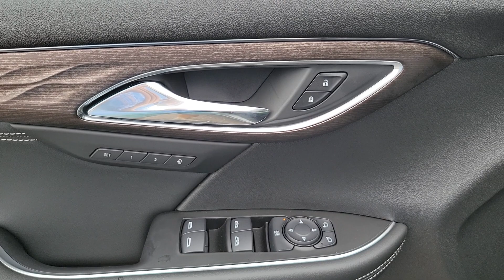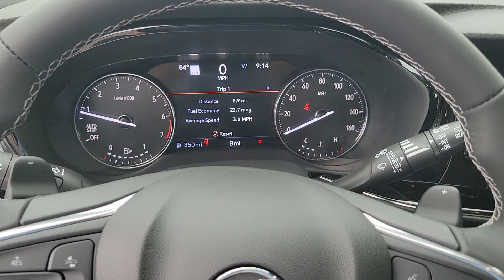2023 Buick Envision St. Petersburg, Tampa, Clearwater, Palm Harbor, Largo, FL 711676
Moonstone Gray Metallic New 2023 Buick Envision Avenir available in Saint Petersburg, Florida at Crown Buick GMC. Servicing the Tampa, Clearwater, Palm Harbor, Largo, FL area.

Moonstone Gray Metallic 2023 Buick Envision Avenir FWD 2.0L Turbocharged 23/31 City/Highway MPG